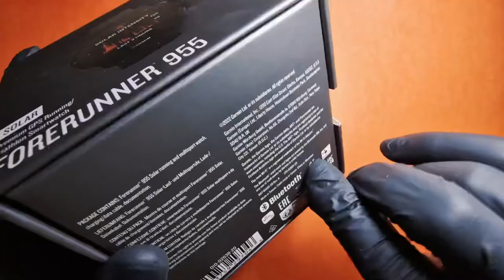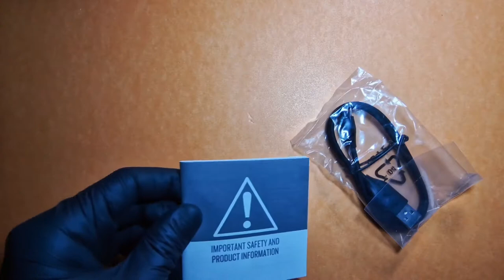Garmin Forerunner 955 Solar: You've never seen one before (how does it look on the hand)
This Forerunner 955 Solar sports watch is a true beast. From the huge battery, multi-functionality, light weight and more...